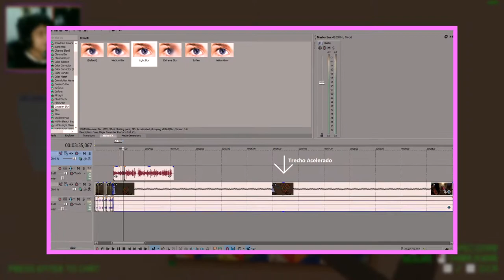Encurralados - Ep. 2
Dessa vez, não somente eu e Vinhio estamos tentando sair daqui, mas também o Zé entra nesse lugar pra tentar sair com a gente, e ficamos encurralados em um dos muitos enigmas dessa sala, será que vamos conseguir?

00:00 Início do Vídeo
01:29 Gameplay